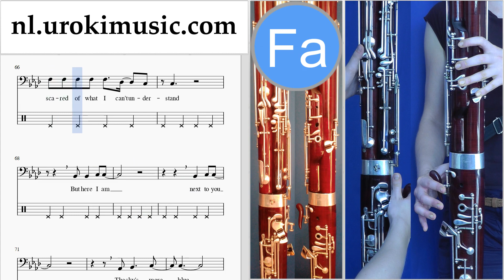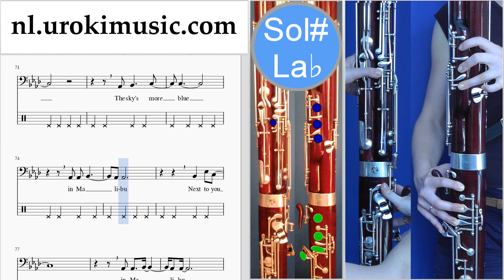Fagotles Miley Cyrus - Malibu Muzieknoten Cursus Deel#2 um-i374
Fagotles Miley Cyrus - Malibu Muzieknoten Cursus Deel # 2 um-i374 Gelieve te schrijven in de comments, hoe om lessen meer nuttig voor u?